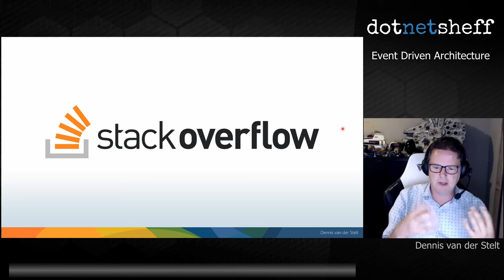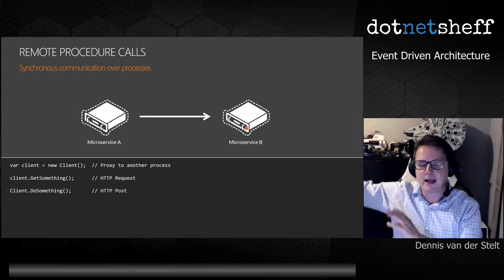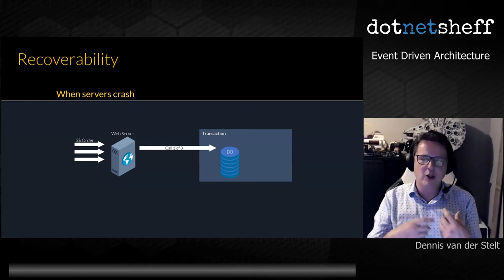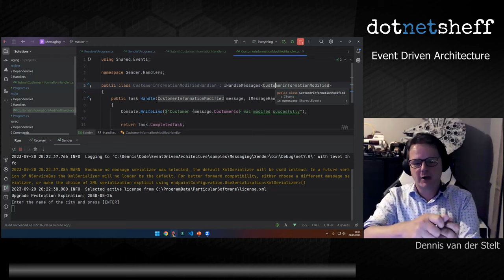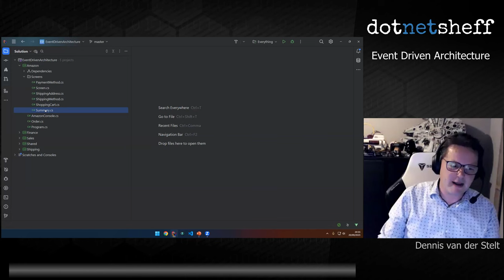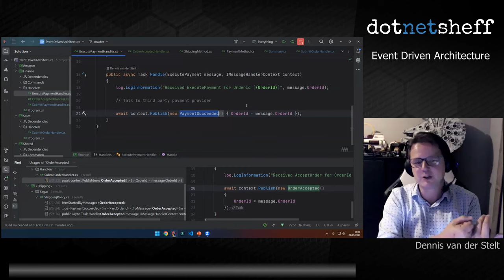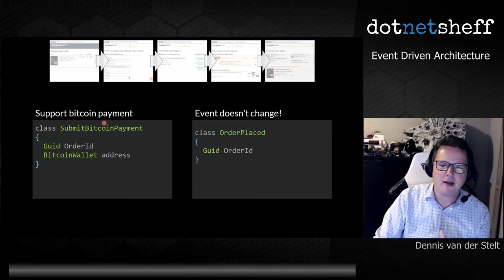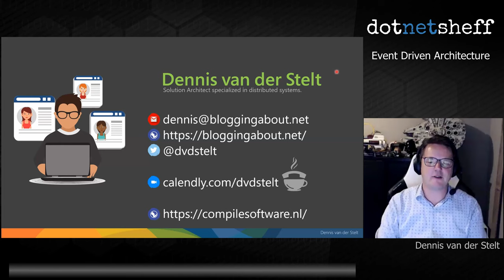Event Driven Architecture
My beautifully architected system used to end up like a distributed monolith. A complete ball of mud, coupling everywhere and adding new features took way too long and I always had the idea that if I could just get the time to rewrite it, it would be so much better. But even if I got the chance, a year later I was in the same position. Until I started embracing event driven architecture.

Come join us for a live session on what event driven architecture is, how to use it, but also how to make sure it doesn't bite you. Learn best practices and how to deal with eventual consistency. It's a packed evening, so be prepared!

Dennis van der Stelt is an independent consultant and software architect who loves building distributed systems and the challenges they bring. What he learns he tries to share via numerous articles, blogposts, presentations and workshops.

dotnetsheff

dotnetsheff is a monthly user group focused on software development, particularly in the .NET ecosystem. We welcome people with interests in software development of all ages and levels of experience